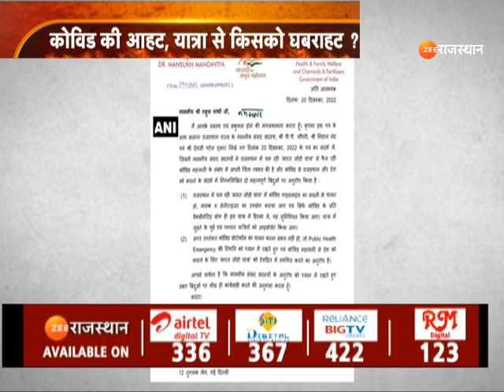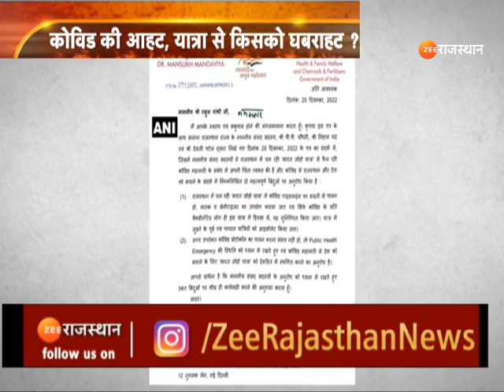8 Ka Attack Live : कोविड की आहट यात्राओं से किसको घबराहट! | Rahul Gandhi । BF7। Covdi19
8 Ka Attack Live : कोविड की आहट यात्राओं से किसको घबराहट! | Rahul Gandhi । BF7। Covdi19 |

(Indian Government) भी चीन में बने हालात को देखते हुए सतर्क हो गई है. केंद्रीय स्वास्थ्य मंत्री मनसुख मंडाविया (Mansukh Mandaviya) ने आज कोरोना पर हाई-लेवल मीटिंग (High Level Meeting) की